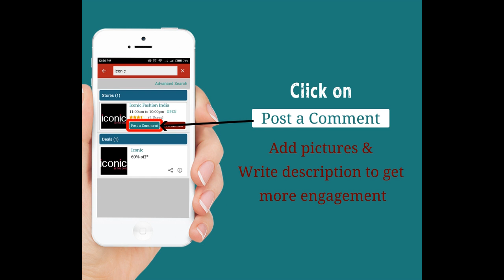List your store on Ciceroni today !